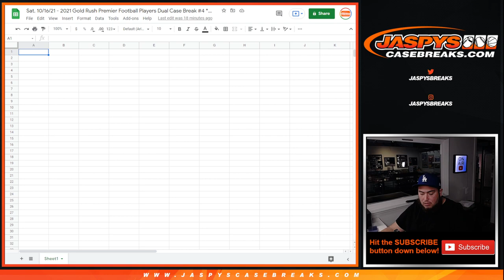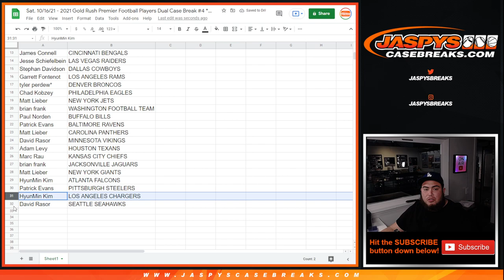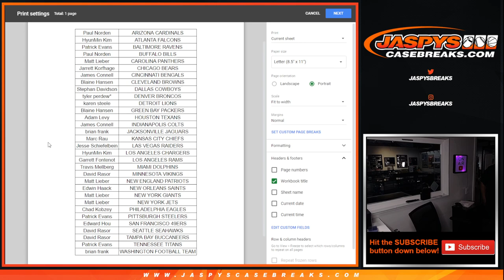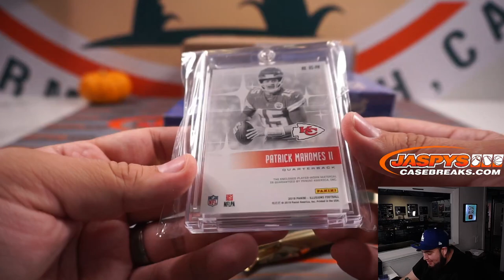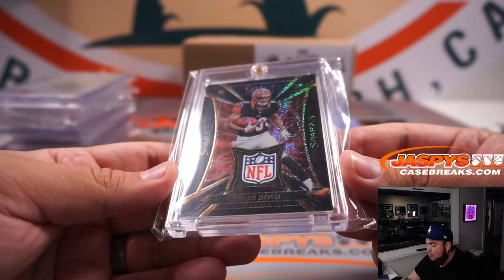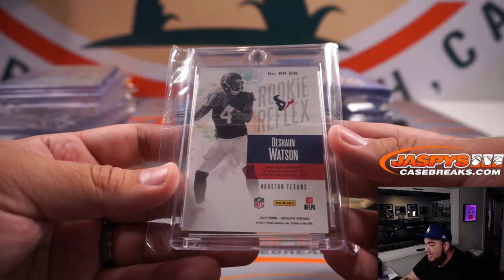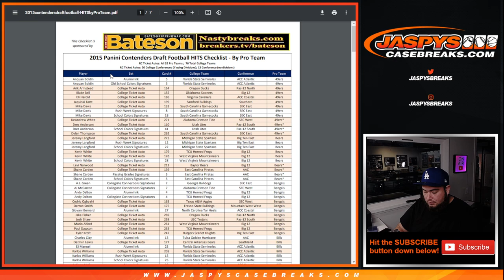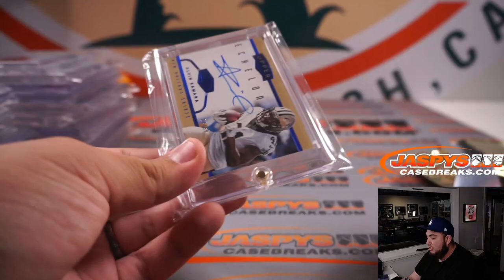Sat. 10/16/21 - 2021 Gold Rush Premier Football Players Dual Case Break #4 *RT* (12 BOXES)